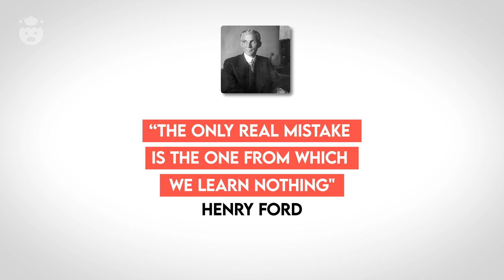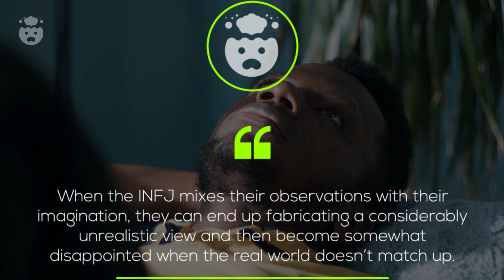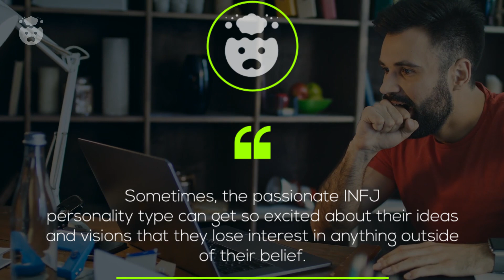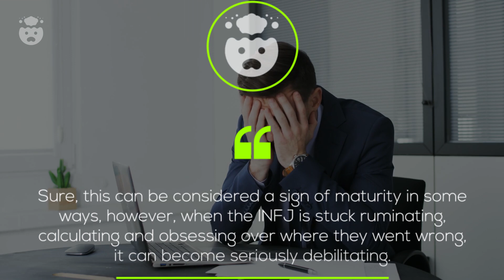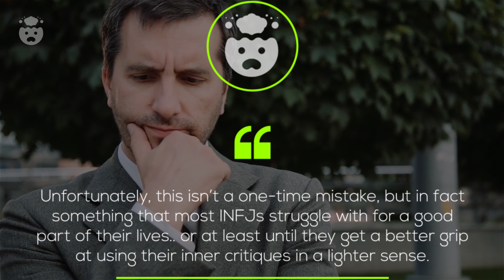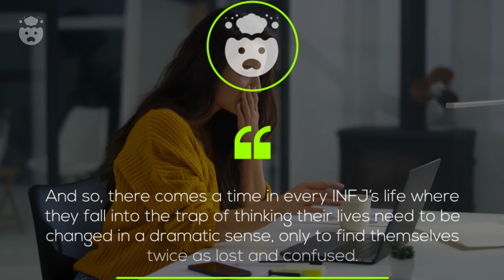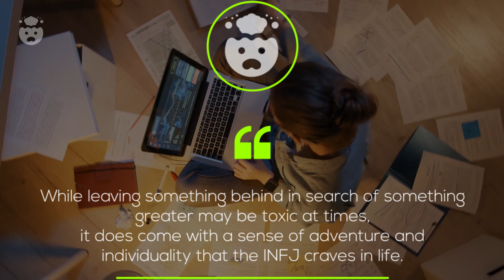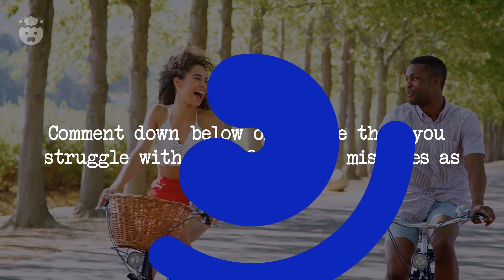6 Mistakes Every INFJ Makes In Life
6 Mistakes Every INFJ Makes In Life | Of course, everyone makes mistakes in life, no matter the personality types. However, each type has their own tendencies, and for the INFJ type theres a few common mistakes as a results of these tendencies. The misunderstood infj may be deeply analytical about their lives, but sometimes both their positive and negative infj traits get the best of them.

The good thing about these common infj mistakes is that the INFJ type knows how to apply them to future scenarios which means they don't make the same mistakes too many times. So.. what are these inevitable infj mistakes and can this rare personality type go through life without making them?

TIME STAMPS:

00:00 - Intro
00:48 - Number 1: Idealizing someone before getting to know them
02:08 - Number 2: Close mindedness
03:40 - Number 3: Uncalled for self blame
05:02 - Number 4: Burning themselves out with self-criticisms
06:29 - Number 5: Self-sabotaging dissatisfaction
08:05 - Number 6: Overcommitment
09:50- Comment Question